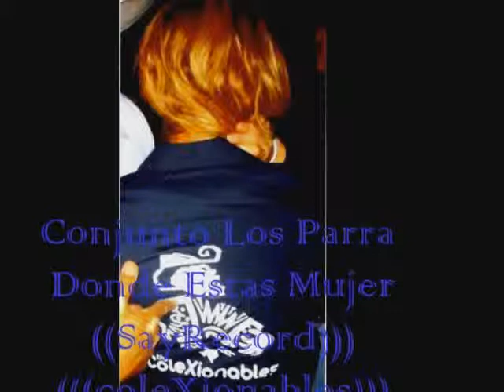Conjunto los Parra ... Donde stas Mujer.,,,...(((SayRecord)))(((coleXionables)))